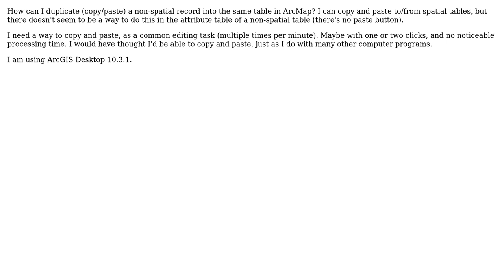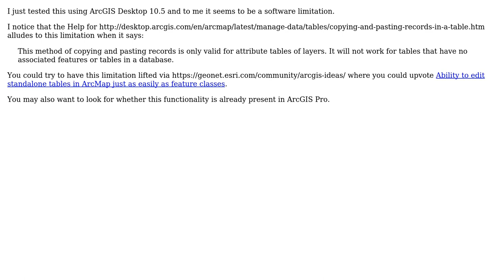GIS: Copy and paste a non-spatial record in the same table (make a duplicate a record)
With thanks & praise to God, and with thanks to the many people who have made this project possible! You are responsible for your own actions.